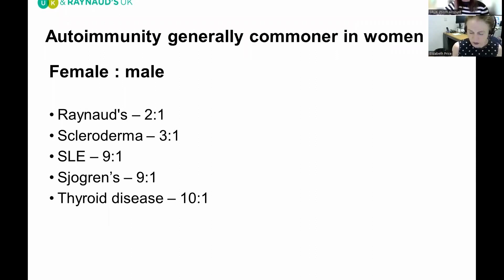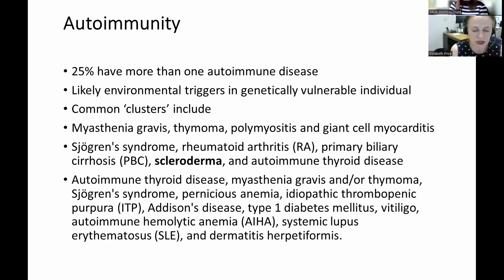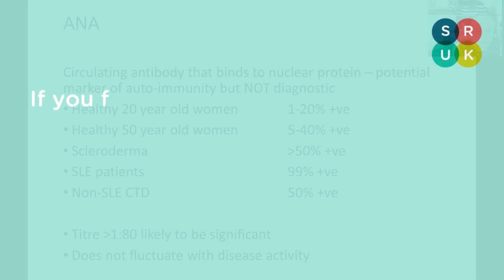What Makes Some People Vulnerable to Autoimmune Conditions?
Dr. Price explains some of the factors behind autoimmune condition triggers, including factors like gender and the multi-hit hypothesis.

If you found this information useful and would like to help fund SRUK's research and support services, you can text SRUKWEBINAR to 70450 to donate £5, or head

Texts will cost £5 plus one standard network message.